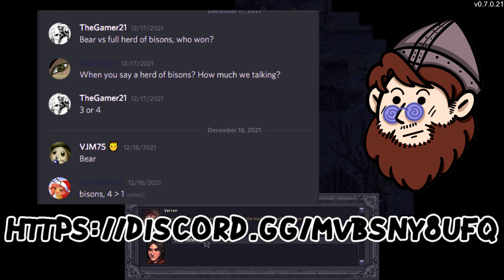Stoneshard Keremit's Secret Stash – Arna Dual Maces – City of Gold Gameplay Walkthrough #19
In search of new gear and quests we head to Brynn where we find the ultimate hidden vendor then begin our first quest in the new city!

I used the following trainer to increase my gamespeed, the only way to play until the devs fix the insane travel times.

I downloaded the game through Steam onto my PC in Early Access. This playthrough series is starting a new run after the City of Gold Update, working hard to move through the available story of the game, working through quests and exploring the maps to eventually defeat the Troll. We’ll also discuss and demonstrate new updates as the developer unlocks them. If you're a fan of innovative/survival RPG’s then let's play StoneShard!

Stoneshard is a challenging turn-based RPG set in an open world. Experience the unforgiving life of a medieval mercenary: travel across the war-town kingdom, fulfill contracts, fight, mend your wounds and develop your character without any restrictions.